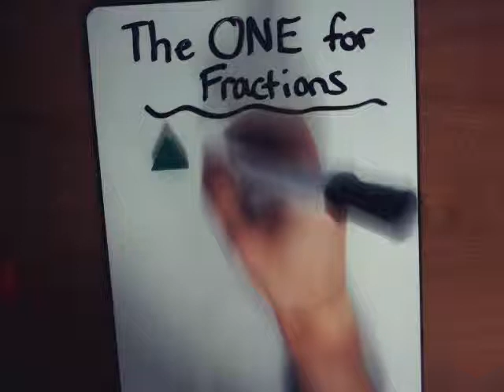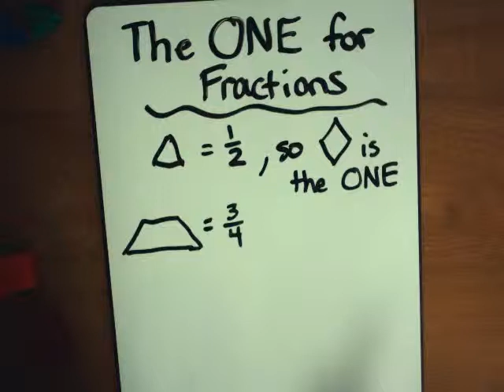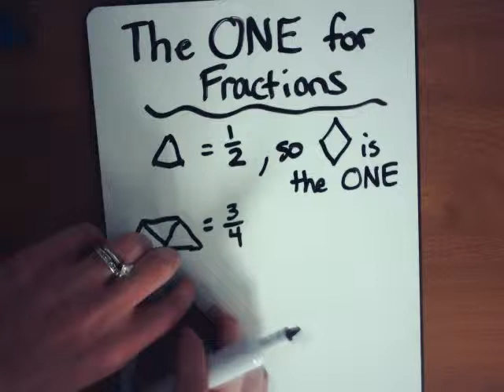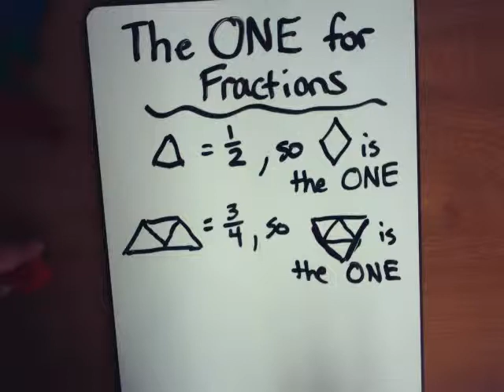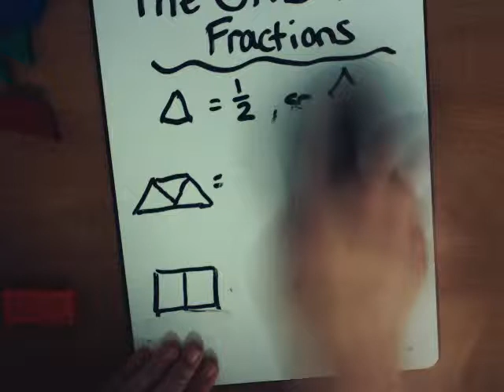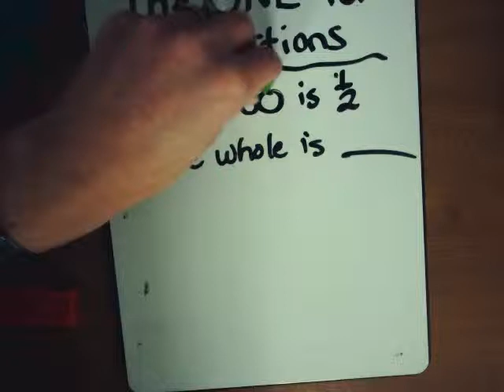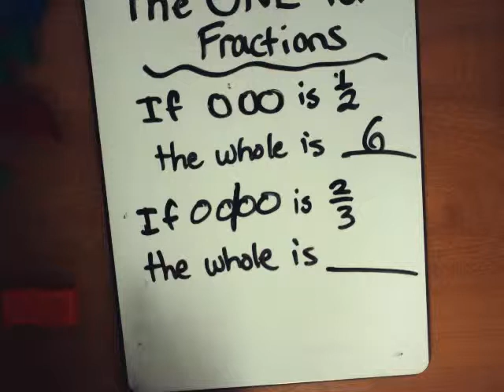7 10 The ONE for Fractions